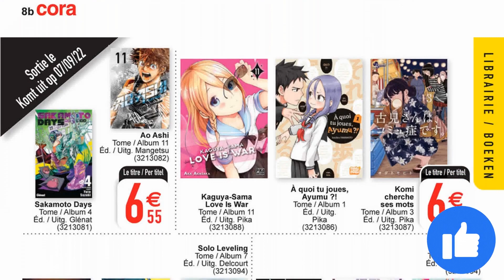folder CORA du 6 au 19 septembre 2022 🔥 Arrivage - BELGIQUE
🛒🛒NOUVEAU folder chez 📍CORA📍 du mardi 6 au lundi 19 septembre 2022 en BELGIQUE!